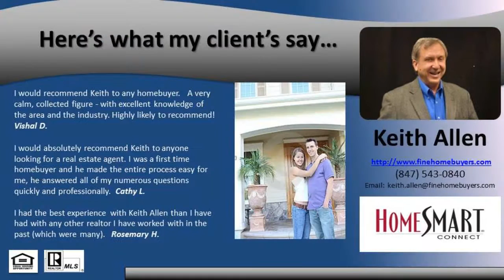Homes for Sale in District 301 Elgin 3 Bed West Point Gardens -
Beautiful Brand New Home!! Completed in July 2016, 2400 sq. feet of NEW home featuring hardwood floors in the foyer, kitchen & family rooms, granite counter tops, new stainless steel appliances in the kitchen, Butler Pantry, new W/D, full Master Bedroom Bath, full basement already plumbed for a bathroom sitting on .18 acre lot and a beautiful pond with fountain in your front yard!! Excellent District 301 schools rated 8 and 9 on Great Schools. Built as 3 bed, 2.1 baths but loft could easily become a 4th bedroom. West Point Gardens subdivision has the best value in this area. Come check this one out quickly - buyer is ready to talk.